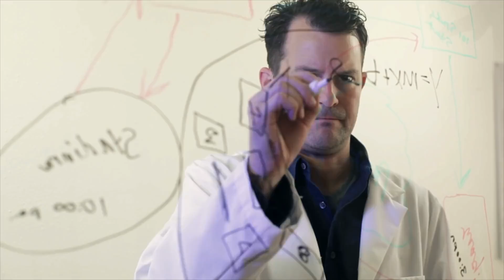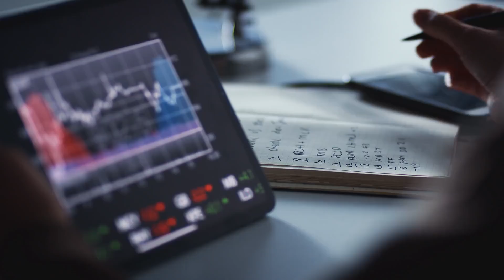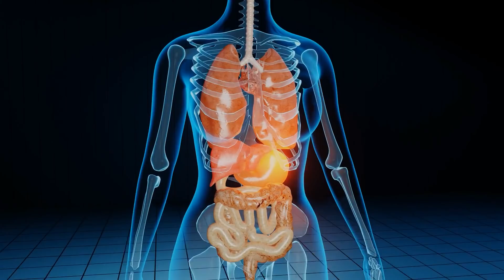Is COVID Delta Making Herd Immunity Impossible?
A new study shows how the Delta variant is affecting the herd immunity goal.